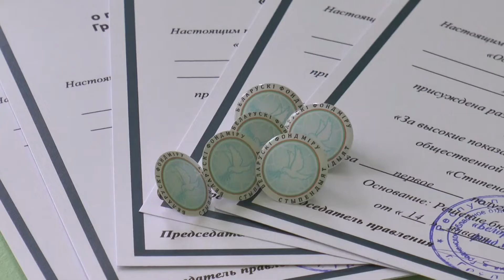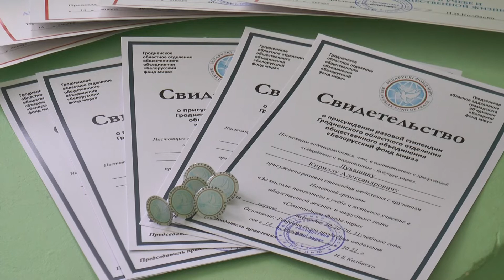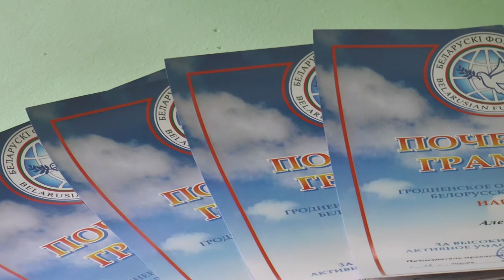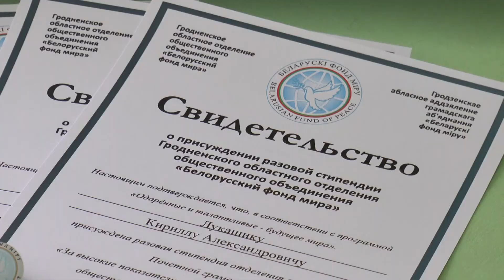Шестерым молодым жителям Лидчины вручены стипендии Белорусского фонда мира